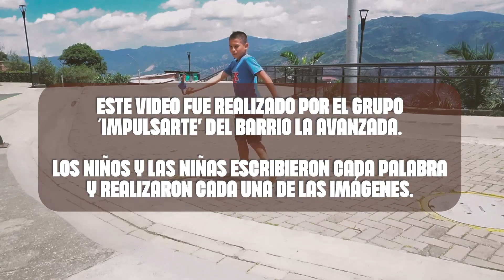Carta al barrio La Avanzada: narrativas territoriales desde la niñez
¡Querido barrio!

👧🏽👦🏾 Las niñas y los niños del grupo Impulsarte, del barrio La Avanzada, te hicieron esta carta en la que resaltan las cosas bonitas que tienes, y también, las cosas que quisieran mejorar de ti, para poderse divertir y vivir en paz.

🫂 Con cariño, del grupo Impulsarte.

Este es uno de los resultados del proyecto "Narrativas territoriales desde la niñez", ganador de la Convocatoria Medellín Palpita desde sus Territorios 2023, de la Secretaría de Comunicaciones - Alcaldía de Medellín